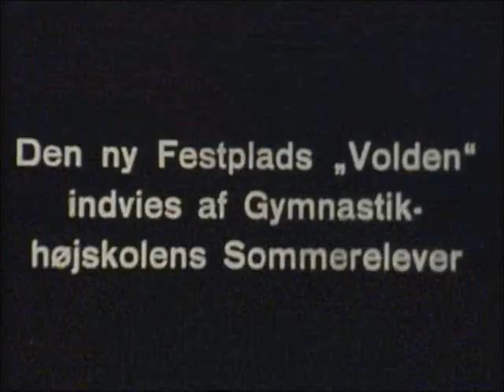Intro til stævnet - Landsstævne 1935 i Ollerup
Intro til stævnet - Landsstævne 1935